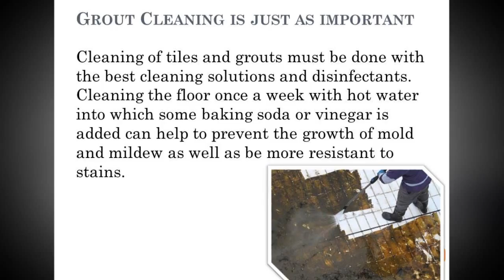Tile and Grout Cleaning Service Brisbane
Absolute Carpet Care
Capalaba, Queensland 4157

Absolute Carpet Care
Capalaba, Queensland 4157